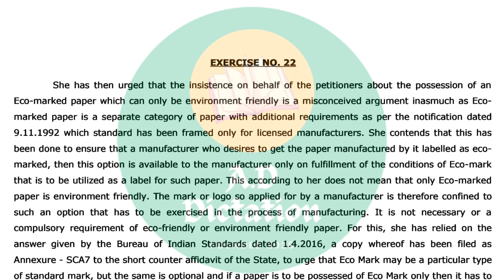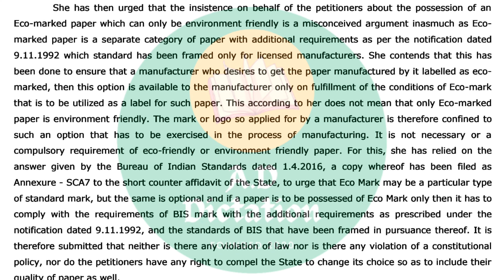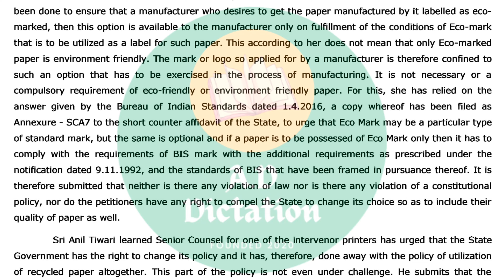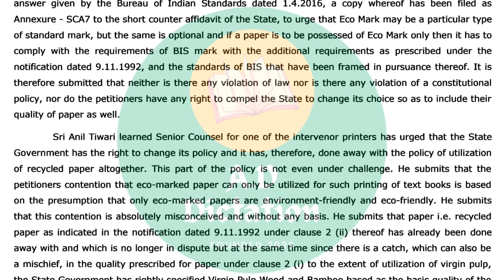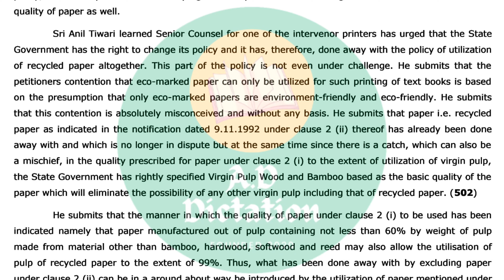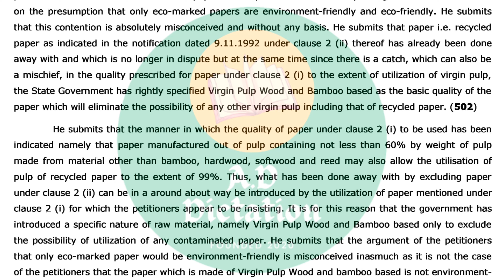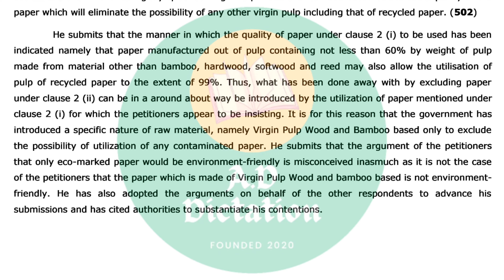Shorthand Dictation 120 wpm in English || High Court Dictation || Legal Dictation || Ex-22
120 wpm English Shorthand Dictation High Court Matters

password: addictation

Legal English Shorthand Dictation @180 wpm :

Best English book for all Competitive exams :

S.P Bakshi

Best G.K Book for all Competitive exams :

Lucent G.K

G.K Arihant

Shorthand Magazine